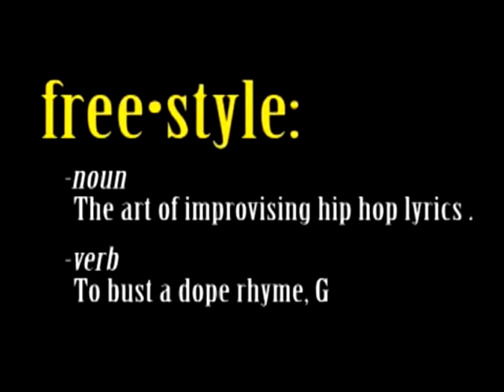Freestyle #3 - Devin the Dude - W/ Interview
This episode featured Devin the Dude.